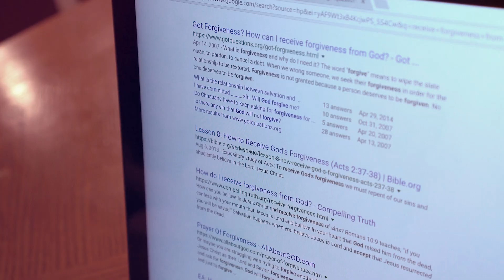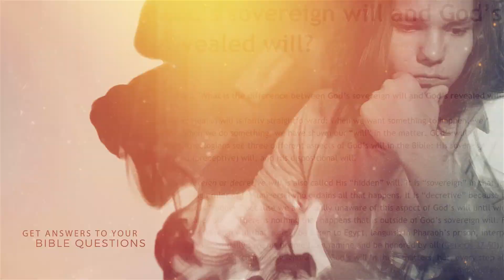GotQuestions.org - Searching for answers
Got Questions? The Bible has answers! We'll help you find them! If you have any spiritually related questions, we are here to help with answers from God's Word.